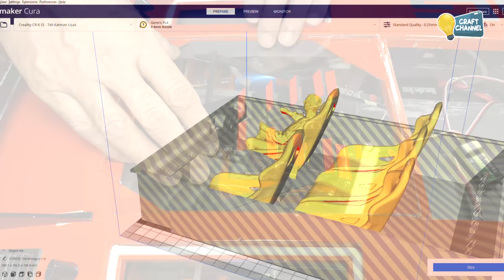How To Make Mercedes AMG Proboat RC Speed Boat - Using PVC Foam Dakota Twin Brushless Motor RC Boat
In this video we will show you how to make a Mercedes AMG Proboat RC Speed Boat Using PVC Foam Dakota. Use Using PVC Foam  make a great Twin Brushless Motor boat. How to make a Mercedes AMG Catamaran Speed Boat ? How to make a Fast RC boat? Watch the video to find out now.

Here's the parts list:
Waterproof Epoxy
Epoxy Resin And Hardener
Steel Putty
Flexible Shaft Support Frame
Dual Water Nipple Nozzle
Rudder Blade
Aluminum Motor Mount
Dynamite A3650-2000Kv, 6-Pole, Water-Cooled, Marine Motor
Flexible Shaft Kit CW CCW
Waterproof Digital Metal Servo
6 Channel radio control system
120A Brushless ESC
Lipo Battery
Low Voltage Buzzer
3D Printer
3D Filament pla